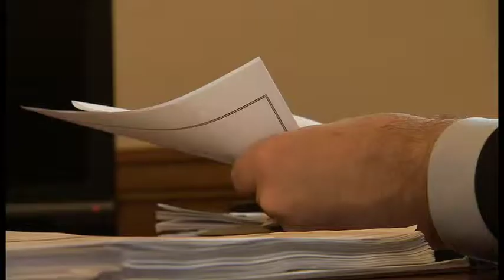The Associate Attorney General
Associate Attorney General Tom Perrelli talks about his work for The Department of Justice and the unique responsibilities of the Associate Attorney General.